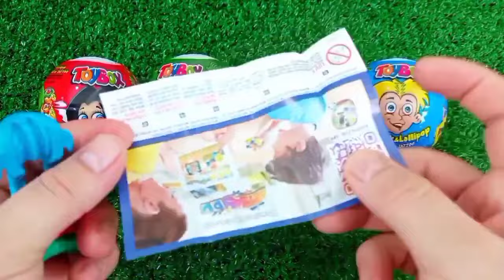Rainbow Satisfying Video | DIY How To Make Lollipop Candy Paw Patrol Fruits Cutting ASMR